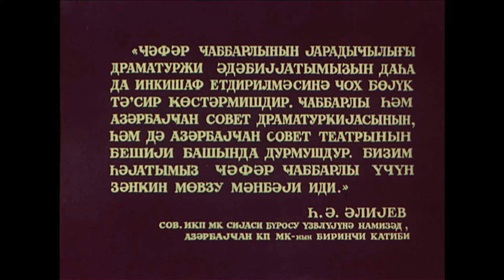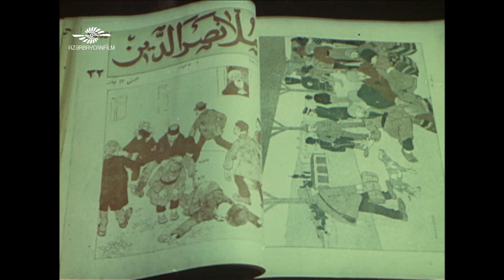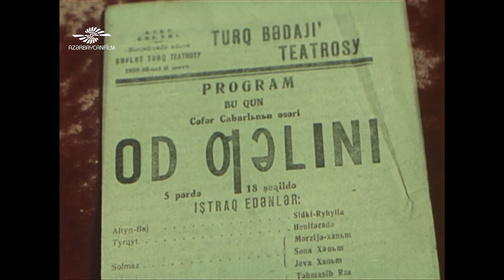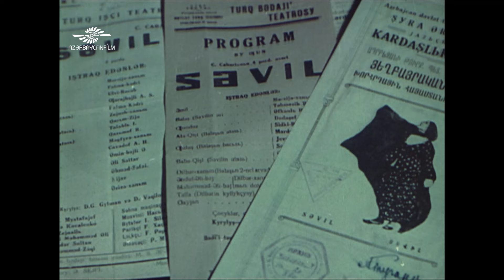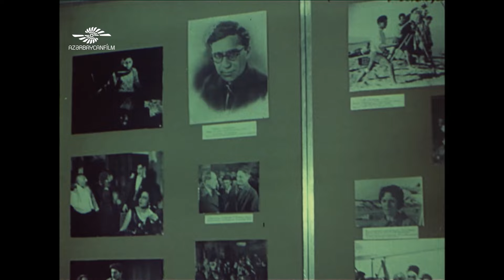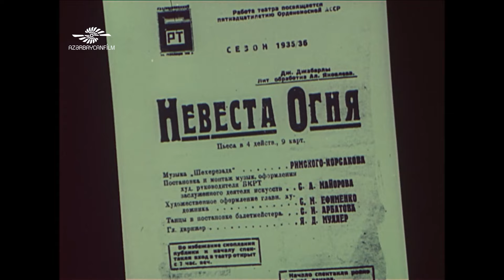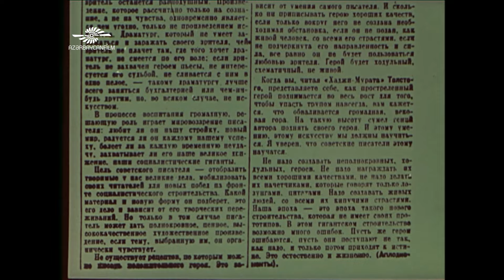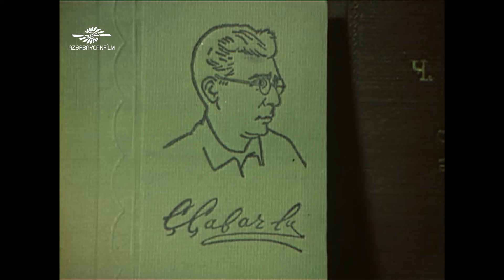Solmaz bir bahar kimi (1979) - sənədli film - Cəfər Cabbarlı-80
12+

Film Cəfər Cabbarlının anadan olmasının 80 illiyinə həsr edilib.
1934-cü ildə SSRİ yazıçılarının I qurultayında Cəfər Cabbarlı da iştirak edib. Filmdə biz onu Moskvada yazıçı Maksim Qorki ilə gəzən qurultay iştirakçıları arasında görürük. Bu görüşü əks etdirən xronikal lentdən ilk dəfədir ki, bu filmdə istifadə olunur. Sonrakı kadrda Cəfər Cabbarlı kino xadimi Vsevolod Pudovkinlə söhbət edir. Bu epizod “Sevil” bədii filminin çəkilişi vaxtı lentə alınıb.
Filmə “1905-ci ildə”, “Od gəlini”, “Sevil” pyeslərindən, “Sevil” və “Almaz” filmlərindən fraqmentlər daxil edilib.

İstehsalçı: Azərbaycanfilm
Texniki göstəricilər: 35 mm, 4:3
Janr: bioqrafik
Mükafat: Azərbaycan Komsomolu Mükafatı (1980, Bakı)

Rejissor: Cahangir Zeynallı
Ssenari müəllifi: Seyfəddin Dağlı
Operatorlar: Şərif Şərifov, Tofiq Sultanov
Rəssam: Fikrət Əhədov